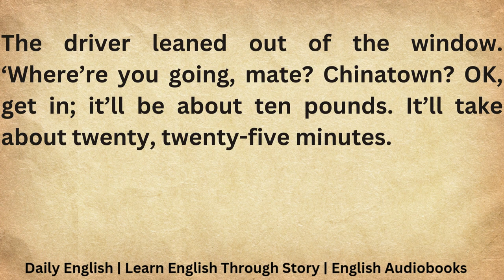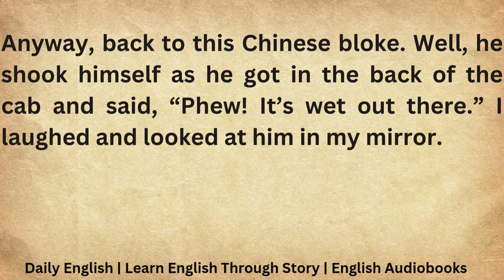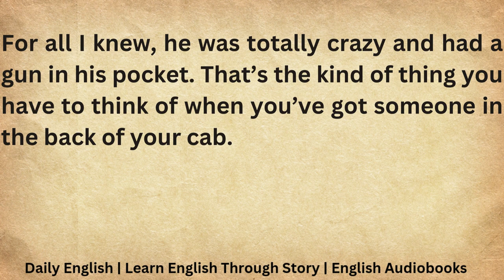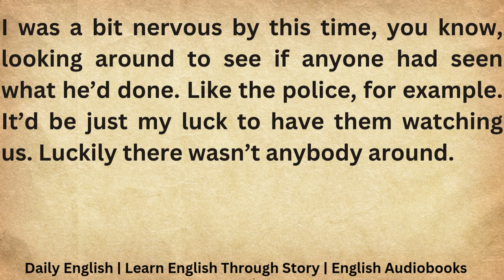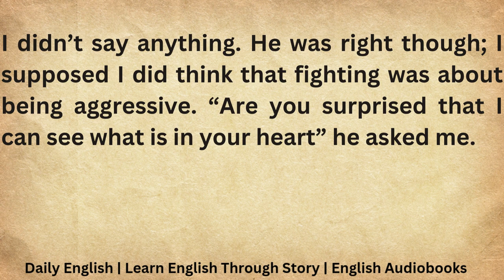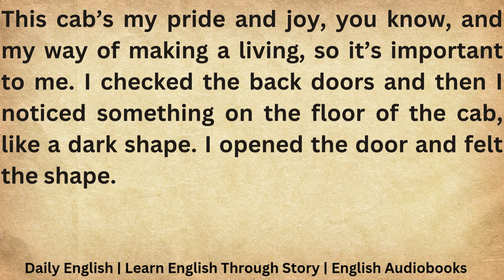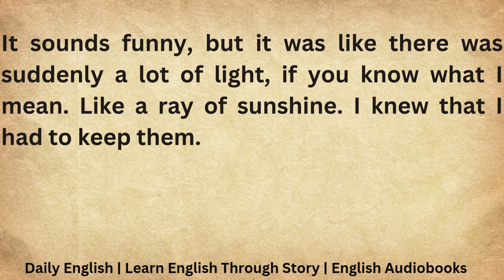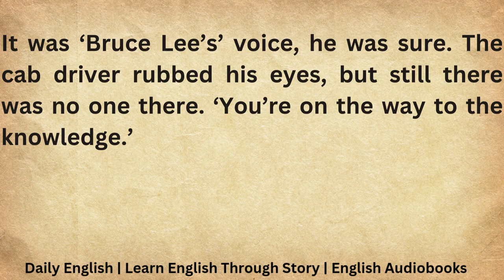Learn English Through Story | Listen And Practice | English vocabulary | Daily English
In this video, immerse yourself in an exciting narrative crafted to enhance your English language skills. Whether you're a beginner or an advanced learner, our stories are designed to cater to various proficiency levels.

Join us on an immersive journey filled with characters, dialogue, and plot twists that will keep you engaged from start to finish. Each story is carefully crafted to incorporate essential vocabulary, grammar structures, and idiomatic expressions, making learning English both effective and enjoyable.

Whether you're looking to improve your listening comprehension, expand your vocabulary, or practice your pronunciation, our stories offer a dynamic and entertaining way to enhance your language skills.

Don't miss out on this opportunity to learn English in a fun and interactive way. Let's embark on this language learning adventure together.